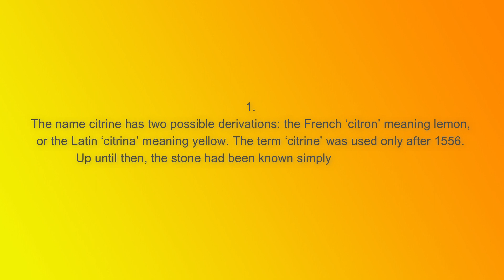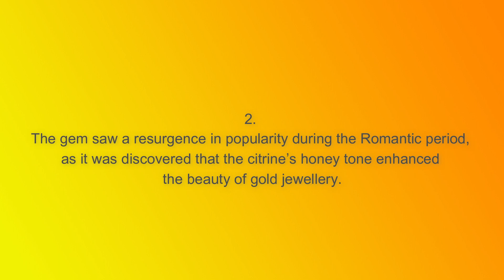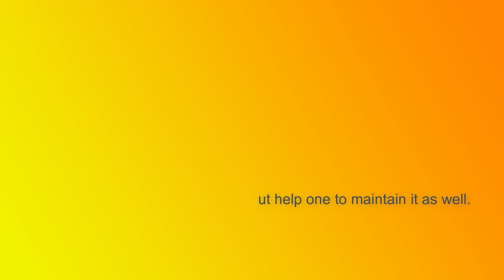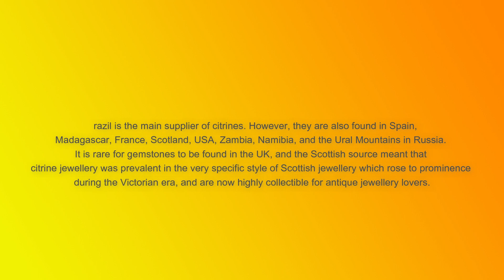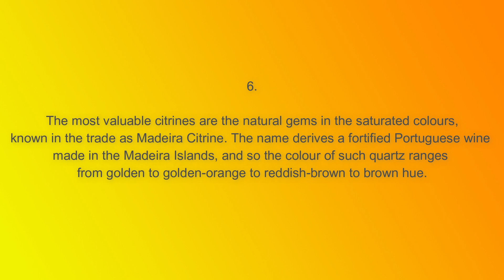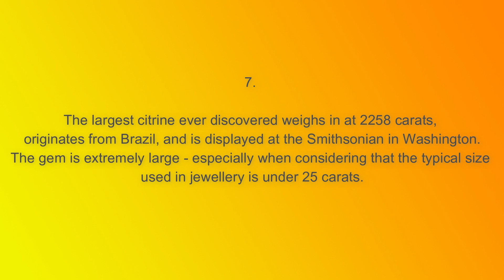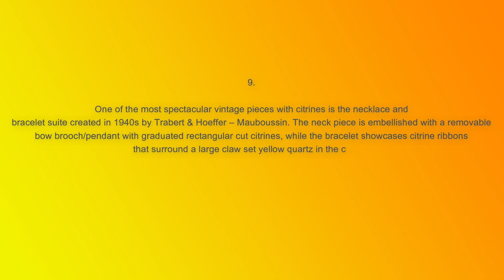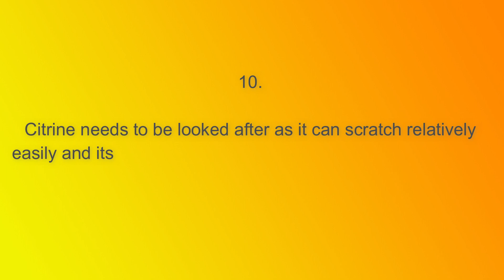FACTS ABOUT CITRINE | NOVEMBER BIRTHSTONE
Citrine is a gemstone which was popular in retro, post-war jewellery, often being the central stone in a large cocktail ring. As the jewellery world fully embraces coloured gemstones of all types, the citrine is re-emerging in sophisticated designs - attractive to brands because of the availability of larger carat weights than in many other gems, and its pleasant warm hue.